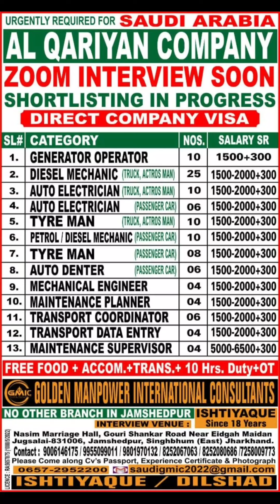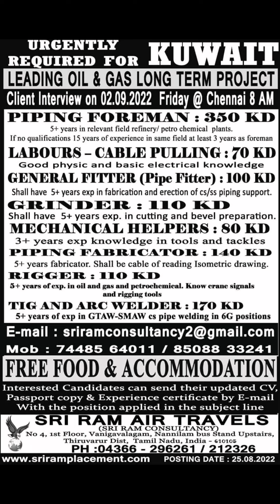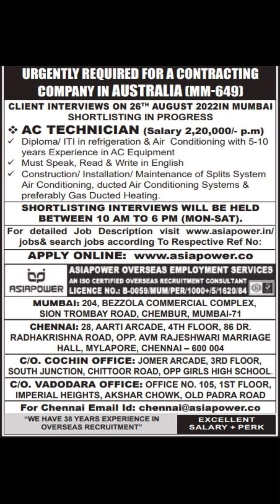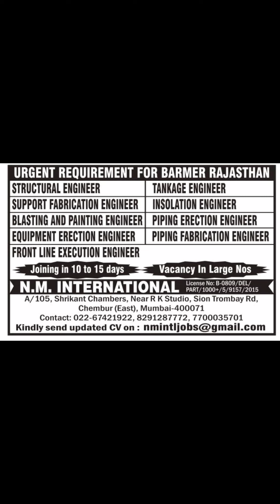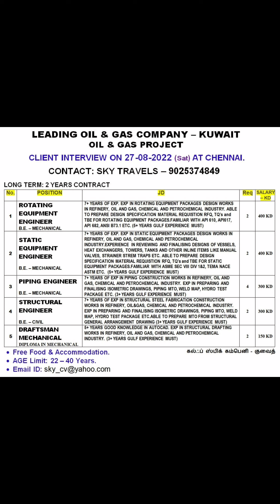Gulf job vacancy 2022|| Dubai job vacancy 2022|| Assignment abroad times today || Gulf Jobs 2022